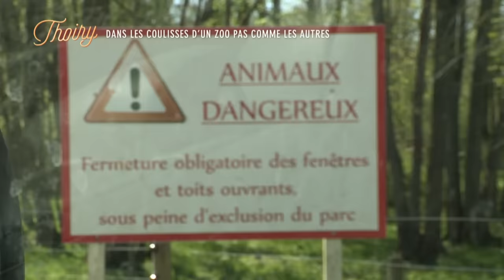Thoiry : Dans les coulisses d'un zoo pas comme les autres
Des ours ou des bisons, des girafes, des zèbres qui courent à vos côtés... Il règne comme une ambiance de safari au zoo de Thoiry. Lorsqu'en 1968, le comte Paul de la Panouse crée une réserve africaine dans les jardins de son château de Thoiry pour le faire connaître, le succès est immédiat. Pour la première fois en Europe, les Français découvrent, au volant de leurs voitures, une vingtaine d'espèces en semi-liberté. Un véritable safari à une cinquantaine de kilomètres de la capitale. Le concept est original et remporte un grand succès. Depuis cinquante ans, 21 millions de visiteurs y sont passés. Le zoo compte aujourd'hui 150 espèces animales réparties sur 155 hectares |

Chers Abonnés, si vous avez des vidéos rigolotes ou insolites de vos animaux de compagnie, n'hésitez pas à nous envoyer sur notre mail : . Nous serons ravis de les diffuser sur notre chaîne.